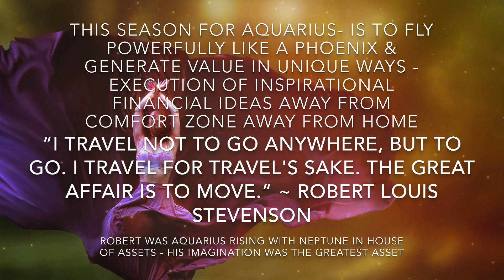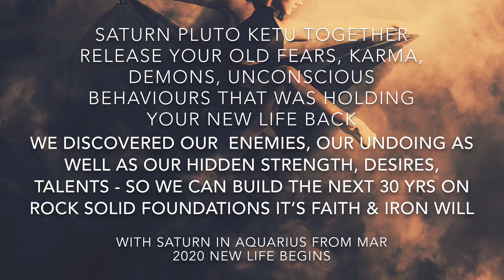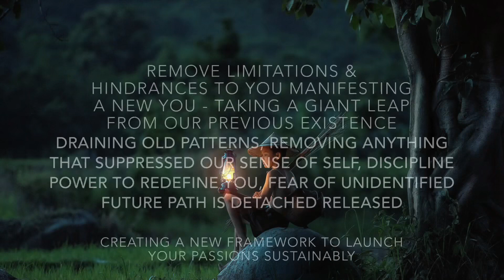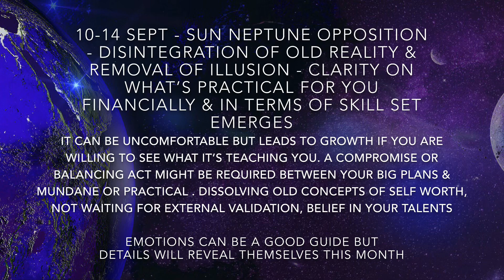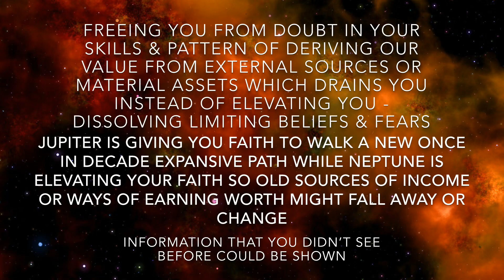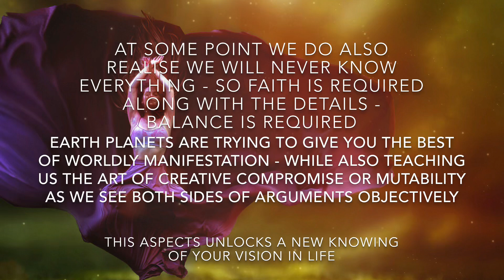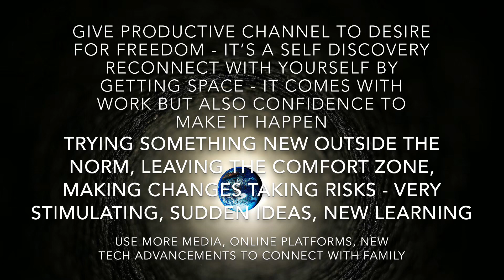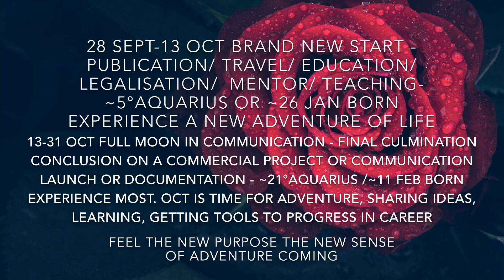Aquarius Mid September 2019 Astrology Horoscope | Beauty for Ashes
✨ Timestamp in comments ✨

Aquarius Mid September 2019 Astrology Horoscope

If you have your rising sun moon or ascendant in zodiac star sign of Aquarius this is the Sept 2019 reading for you.

Aquarius with four planets in your house of joint resources & transformation - Sun in Virgo, Moon in Virgo, Mercury in Virgo, Venus in Virgo, Mars in Virgo - we have a mega forceful new moon in your 8th house of death, rebirth, joint finances, intimacy, Detox which is bound to open the doors to past to clear it out. Focus is on deciding what’s going to be your new source of income, your new life & then going after it, pursuing it, creating order. Uranus in Taurus is shifting your personal life & prodding you to seek more freedom - it reminds you to get financially independent & find new sources new skills to make money - success comes with this shift with the full moon in Pisces of 14th Sept in your house of finances. Grand earth trine prompts you to look at the situation objectively and take practical steps to manifest materially & Saturn in Capricorn will be standing still in your house of moksha from 10 September - prompting you that structural changes you were waiting for in your life path are here - this is your rebirth that you might have been working on all this year since the solar eclipse in January. Saturn in Capricorn going direct on 18 September is start of birthing which will continue to the last 26 December solar eclipse in Capricorn of this year. Saturn in Capricorn will also be meeting Ketu in Capricorn or south node in Capricorn easing releasing of an old structure & ideology opening doors to manifesting a much expanded version of you as your fears & blockages are being released. In addition Jupiter in Sagittarius makes a square to Neptune in Pisces for the last time in a decade, to elevate your mind helping you dissolve the old structures, fears & beliefs not serving you. It’s giving birth to new social influence & expanded vision of your life as your old way of making money or your old attachment to material resources shifts as you aim for bigger things. Expand dissolve uplift - going beyond limits of your previous existence.

This is time to be ready for your grand adventure with new moon in libra coming on 28th Sept giving you chance to live a new purpose in life, travel, go for higher education, more expansive job or project, legalise to new country or living. October will bring your purpose and vision to concrete reality with a communication project or a commercial transaction coming to fruition mid Oct with full moon in Aries as the dust settles, good luck 💫